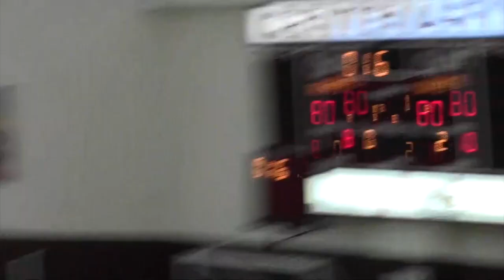Ryan v. Centenary (24p,10r,3a)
Southwestern played Centenary College in Shreveport on January 29th, 2016.  Although Ryan plays usually well against Sapp and Kirkendoll, the Centenary swimmers showed up in speedos to distract and act rowdy -- to no avail. Ryan went off... 24p,10r,3a.